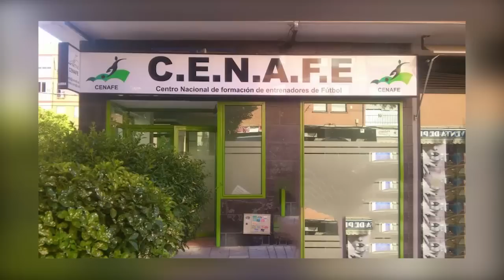AT PGM 38 BL 1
Área Técnica, programa dedicado al fútbol madrileño cada martes en Imagine TV a las 23:00 presentado por Isaac Fouto.